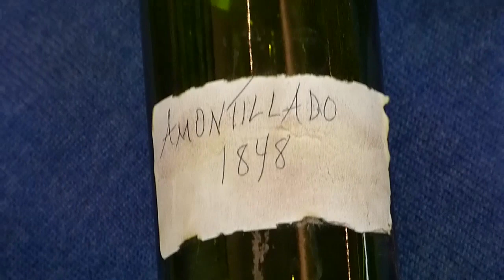A Deadly Vintage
By Matt Hermstedt and Jane Galvin